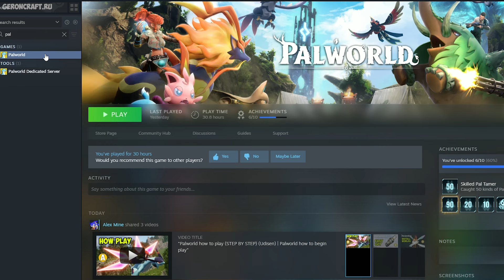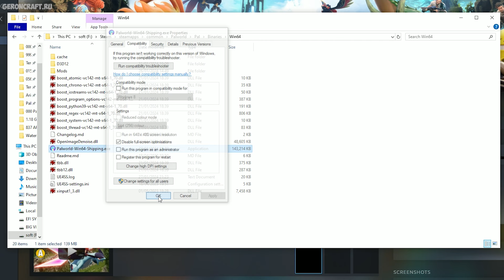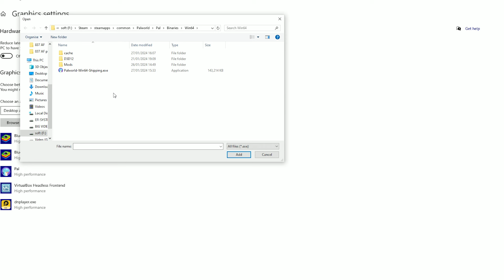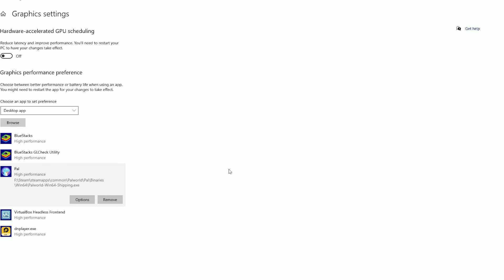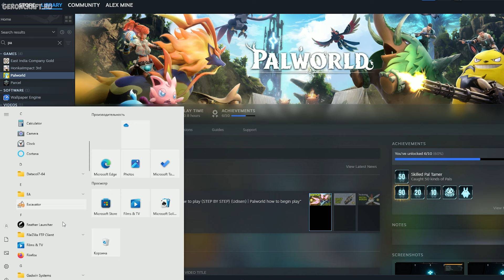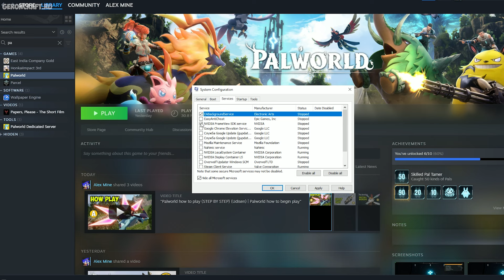Повышение ФПС Palworld - Настройки Palworld и Windows (6 способов)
Как быстро убрать все лаги, дроп ФПС, повысить ФПС в Palworld за счет правильных настроек самой игры и Windows. Без модов и читов, ванилка. ► Купить Palworld дешево

► Я в соц. Сетях ( ВК, Дискорд, Инстаграмм, ФБ и т.д.)

Ролики выходят каждый пятницу, субботу и воскресенье. Обычно гайды по Старбаунту, Террарии, Арку, ГТА 5, Фортнайт и прочим песочницам. Из роликов на канале Герона ты узнаешь о Террария: как призвать разных боссов, где найти тут или иную вещь, как строить фермы, читерить, правильно одевать персонажа и т. п. Весь Майнкрафт теперь на канале ГероонГайды и на сайте geroncraft.ru в разделе видео.